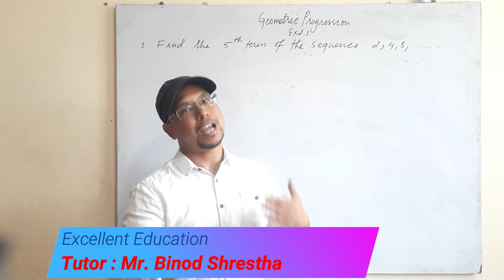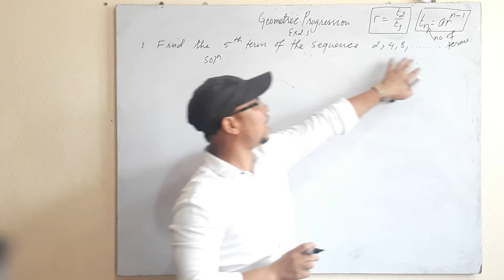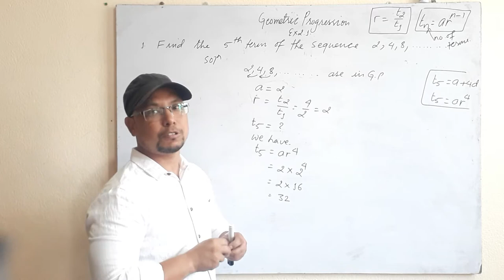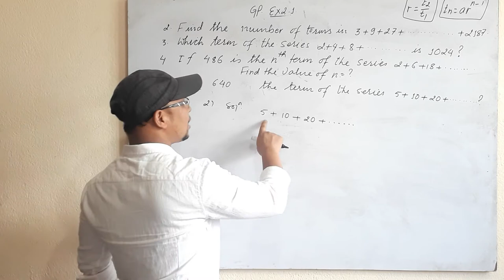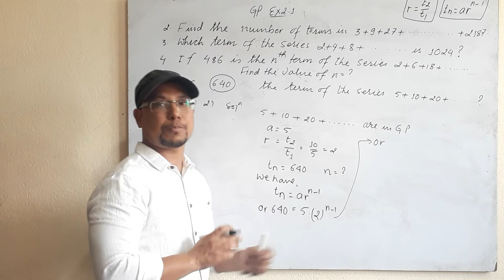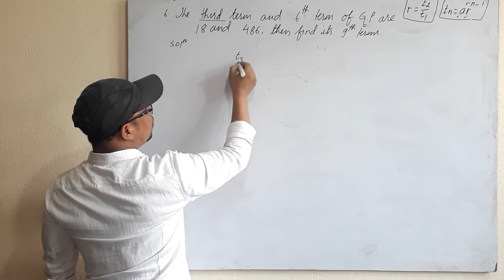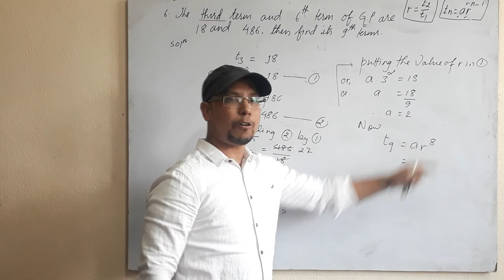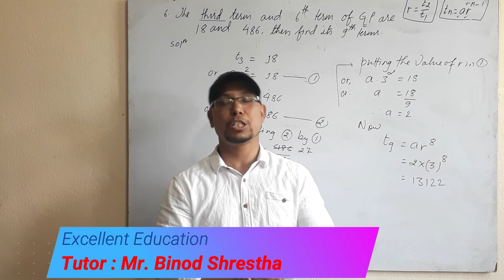Geometric Progression Part 2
with this lecture, students will be able to understand how to solve the problems related to a geometric progression. Below there are all the links related to Arithmetic Progression and Geometric Progression. So, click and catch all the lectures.
Tutor : Mr. BInod Shrestha
M.Sc Physics
Founder : Small Heaven Boarding School